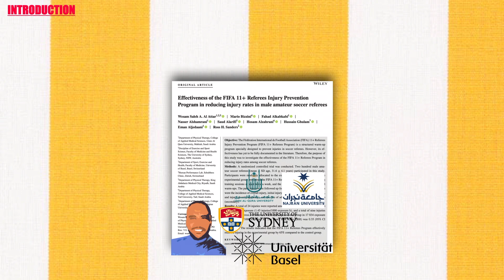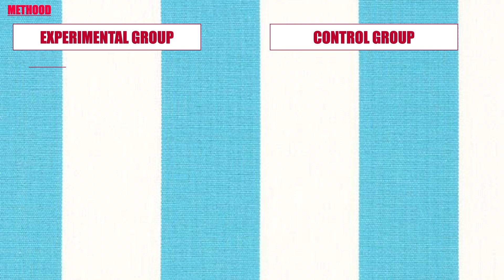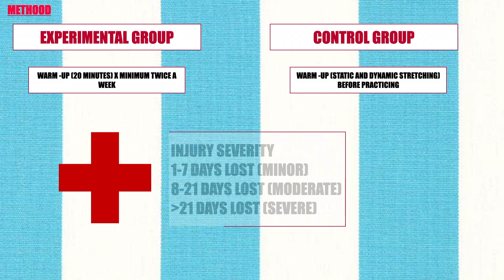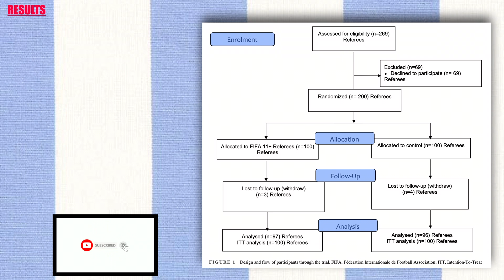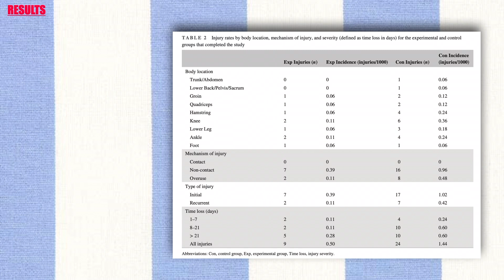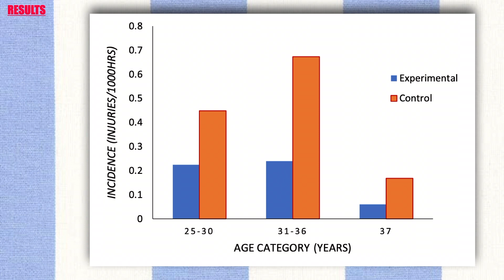EFFECTIVENESS OF THE FIFA 11+ REFEREES INJURY PREVENTION PROGRAM IN REDUCING INJURY RATES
👨🏻‍🏫 Researchers: Wesam Saleh A. Al Attar, Mario Bizzini, Fahad Alkabkabi, Nasser Alshamrani, Saud Alarifi, Eman Aljedaani and Ross H. Sanders.
🗞Journal: Scand J Med Sci Sports.
🏛 Universities and faculties involved: Umm Al Qura University, The University of Sydney, University of Basel, Basel, Taif University, Najran University.

📚Other researches on the topic:
 Bizzini M, Junge A, Bahr R, Dvorak J. Female soccer refer- ees selected for the FIFA Women’s World Cup 2007: survey of injuries and musculoskeletal problems. Br J Sports Med. 2009;43:936-942.
Bizzini M, Junge A, Bahr R, Dvorak J. Injuries and musculoskele- tal complaints in referees-a complete survey in the top divisions of the Swiss football league. Clin J Sport Med. 2009;19:95-100.
D'ottavio S, Castagna C. Analysis of match activities in elite soccer referees during actual match play. J Strength Cond Res. 2001;15:167-171.
Bizzini M, Junge A, Bahr R, Helsen W, Dvorak J. Injuries and musculoskeletal complaints in referees and assistant referees selected for the 2006 FIFA World Cup: retrospective and prospective survey. Br J Sports Med. 2009;43:490-497.
Bizzini M, Junge A, Dvorak J. Implementation of the FIFA 11+ football warm up program: how to approach and convince the football associations to invest in prevention. Br J Sports Med. 2013;47:803-806.
Bizzini M, Junge A, Dvorak J. FIFA 11+ injury prevention in amateur football from development to worldwide dissemination. Sports Injuries and Prevention. Tokyo: Springer; 2015:199-208.
Steffen K, Emery CA, Romiti M, et al. High adherence to a neuromuscular injury prevention programme (FIFA 11+) improves functional balance and reduces injury risk in Canadian youth fe- male football players: a cluster randomised trial. Br J Sports Med. 2013;47:794-802.
Hammes D, Aus der Fünten K, Kaiser S, Frisen E, Bizzini M, Meyer T. Injury prevention in male veteran football players–a randomised controlled trial using “FIFA 11+”. J Sports Sci. 2015;33:873-881.
Owoeye OB, Akinbo SR, Tella BA, Olawale OA. Efficacy of the FIFA 11+ warm-up programme in male youth football: a cluster randomised controlled trial. J Sports Sci Med. 2014;13:321.
Soligard T, Myklebust G, Steffen K, et al. Comprehensive warm-up programme to prevent injuries in young female footballers: cluster randomised controlled trial. BMJ. 2008;337:a2469.
Grooms DR, Palmer T, Onate JA, Myer GD, Grindstaff T. Soccer- specific warm-up and lower extremity injury rates in collegiate male soccer players. J Athl Train. 2013;48:782-789.
Kordi R, Chitsaz A, Rostami M, Mostafavi R, Ghadimi M. Incidence, nature, and pattern of injuries to referees in a pre- mier football (soccer) league: a prospective study. Sports Health. 2013;5:438-441.
Al Attar WSA, Soomro N, Sinclair PJ, Pappas E, Sanders RH. Effect of injury prevention programs that include the Nordic ham- string exercise on hamstring injury rates in soccer players: a systematic review and meta-analysis. Sports Med. 2017;47:907-916.
Al Attar WSA, Alshehri MA. A meta-analysis of meta-analyses of the effectiveness of FIFA injury prevention programs in soccer. Scand J Med Sci Sports. 2019;29:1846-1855. Weston M, Castagna C, Impellizzeri F, Bizzini M, Williams A, Gregson W. Science and medicine applied to soccer refereeing. Sports Med. 2012;42:615-631.
Moher D, Hopewell S, Schulz KF, et al. CONSORT 2010 explanation and elaboration: updated guidelines for reporting parallel group randomised trials. J Clin Epidemiol. 2010;63:e1–e37.
Silvers-Granelli H, Mandelbaum B, Adeniji O, et al. Efficacy of the FIFA 11+ injury prevention program in collegiate male soccer player. Am J Sports Med. 2015;43:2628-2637.
Fuller CW, Ekstrand J, Junge A, et al. Consensus statement on in- jury definitions and data collection procedures in studies of foot- ball (soccer) injuries. Scand J Med Sci Sports. 2006;16:83-92.
Al Attar WSA, Soomro N, Pappas E, Sinclair PJ, Sanders RH. Adding a post-training FIFA 11+ exercise program to the pre- training FIFA 11+ injury prevention program reduces injury rates among male amateur soccer players: a cluster-randomised trial. J Physiother. 2017;63:235-242.
Thorborg K, Krommes KK, Esteve E, Clausen MB, Bartels EM, Rathleff MS. Effect of specific exercise-based football injury prevention programmes on the overall injury rate in football: a systematic review and meta-analysis of the FIFA 11 and 11+ pro- grammes. Br J Sports Med. 2017;51:562-571.